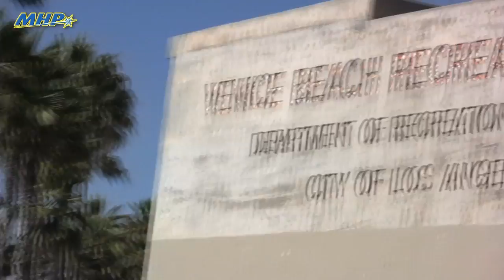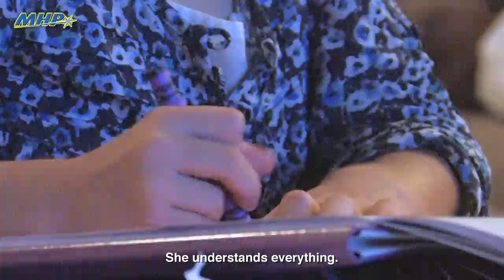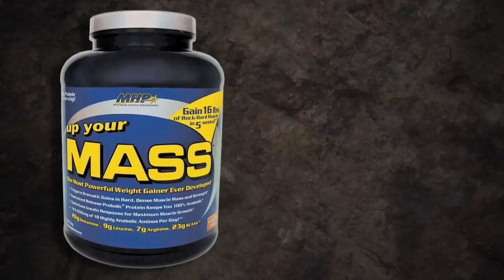Fabricio Werdum: A Day in the Life of an MMA Fighter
MHP spends a day with MMA fighter Fabricio Werdum. We peek behind the scenes to get a look into his training, talk to his coaches and his wife and get an insight into how this grappler is working to become the king of mixed martial arts!